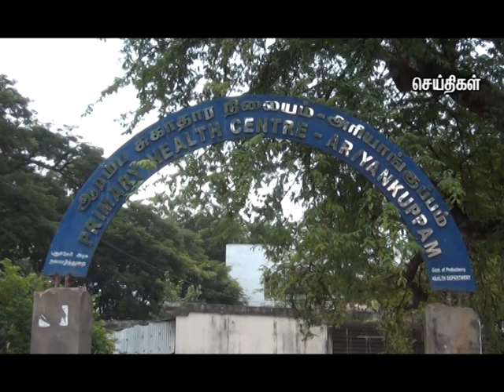kamarajar iyakkam clean